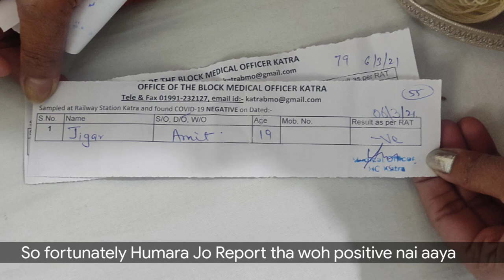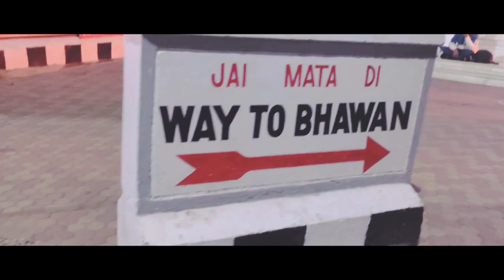Jammu and Kashmir 2021 | Katra Vaishnodevi 2021 | Vlog 3 | Jeegar Stories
As I was not gonna shoot but here are some footages and glimpse of my Trip
More Vlogs about MANALI and PUNJAB coming soon .
Honest Opinions about the video are always welcome